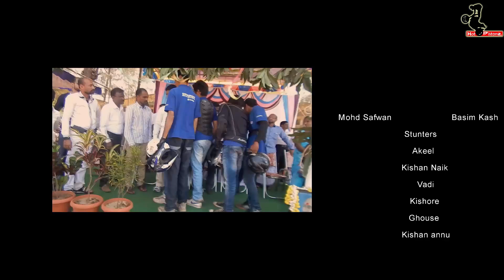Team HPZ performing at Republic Day 2015 - Bhatkal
Team Hot Pistonz-Udupi manipal. One of the best motorcycle stunt team of karnataka.

we cudnt perform many of the stunts as it was just a 15 min show. even the track was not perfect for advanced skills, we just gave what we can
Video Credits : Imran ali akbara